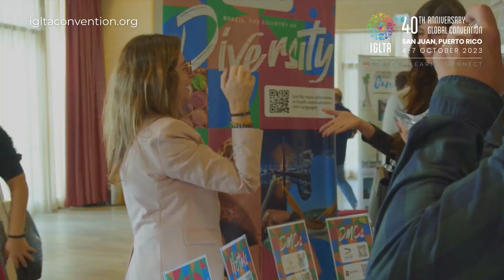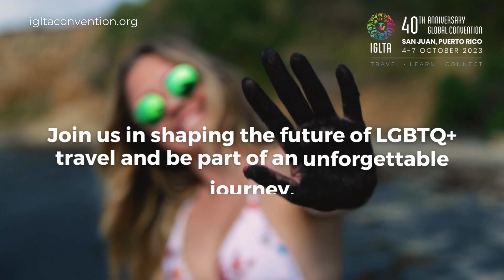Exhibit at the 2023 LGBTQ+ Tourism Expo | San Juan, Puerto Rico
Showcase your business at the LGBTQ+ Tourism Expo, during the 40th Anniversary IGLTA Global Convention, in Puerto Rico, 4-7 October! ☀️🇵🇷

Network with travel industry leaders and decision-makers from around the globe during our LGBTQ+ Tourism Expo networking lunches on Thursday & Friday!